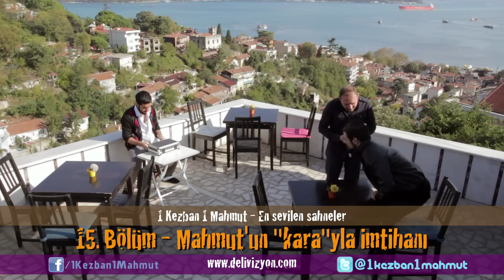1 Kezban 1 Mahmut - Mahmut'un "kara"yla imtihanı (En sevilen sahneler) | Delivizyon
Delivizyon Web sitesini takip etmek için linke tıklayabilirsiniz.

Aptal Çocuklar dizisi tüm videoları için linke tıklayabilirsiniz.
1 Kezban 1 Mahmut dizisi tüm videoları için linke tıklayabilirsiniz.
BülentAvi tüm videoları için linke tıklayabilirsiniz.
Çılgın Serkan tüm videoları için linke tıklayabilirsiniz.
1 Kezban 1 Mahmut En Sevilen Sahneler için linke tıklayabilirsiniz.

Delivizyon, 2013 yılında Cenk Çelik, Hüseyin Bilikli ve Ercan Zincir tarafından kuruldu. Toplam 20 bölümden oluşan, Türkiye’nin ilk interaktif dizisi 1 Kezban 1 Mahmut’un yapımcısı olan Delivizyon, dizinin ardından 1 Kezban 1 Mahmut Adana Yollarında adlı sinema filmi projesini gerçekleştirdi. 2020 yılında ise Delivizyon'un ikinci internet dizisi olan Aptal Çocuklar yayınlandı. Delivizyon, tüm heyecanıyla yeni projeler üretmeye devam ediyor.